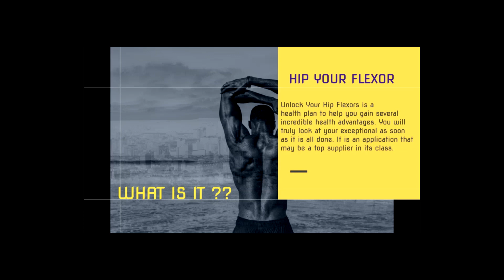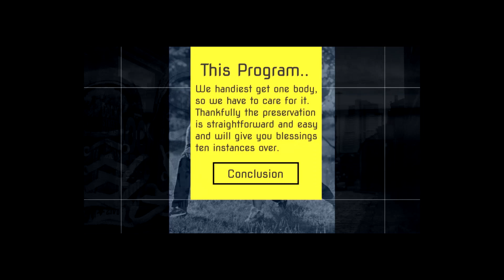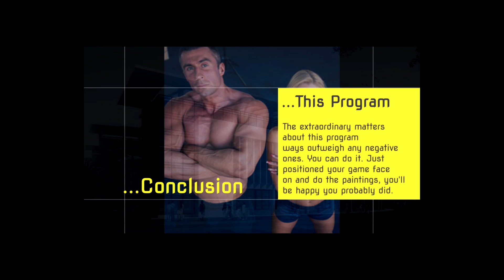Now! Stop Stretching Hip Your Flexor - Unlock Your Hip Flexors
Unlock Your Hip Flexors is a health plan to help you gain several incredible health advantages. You will truly look at your exceptional as soon as it is all done. Your step by step guide plan It is an application that may be a top supplier in its class. Hundreds of wonderful critiques throughout the net indicate that this is a hit program, and we trust it. Hip Flexors are one of the first areas we rush to stretch since they tend to feel tight more often than any other muscle group.  The problem is, tightness can often be confused for weakness and when you stretch a weak muscle you are only making the problem worse. If you have ever had low back pain while doing ab exercises, then you know why the hip flexors are so important.  They originate on the lumbar vertebrae and can pull on your lower back when they get tight. If you want a complete step by step program for getting in the best shape of your life without overlooking anything important that other programs often do.

This video and our youtube channel in general may contain certain copyrighted works that were not specifically authorized to be used by the copyright holder(s), but which we believe in good faith are protected by federal law and the fair use doctrine for one or more of the reasons noted above. Thank you.